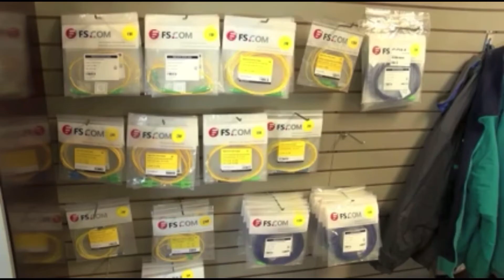Broadband Funding 2/17/2020